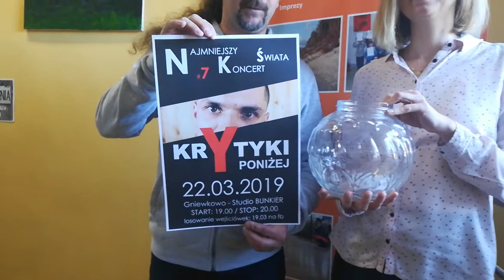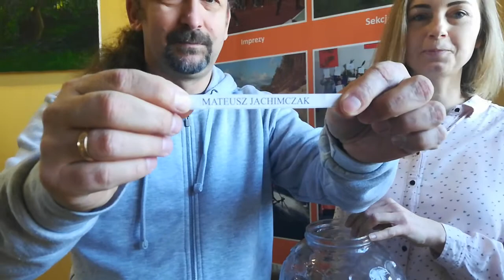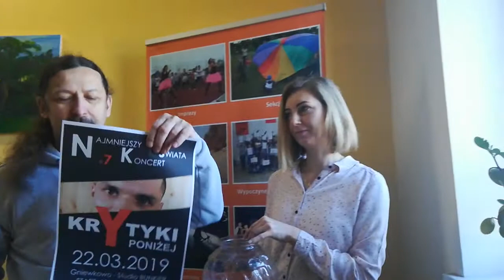#7 Najmniejszy Koncert Świata - Poniżej Krytyki - losowanie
Na siódmym Najmniejszym Koncercie zagra zespół Poniżej Krytyki. Zespół powstał w grudniu 2018 roku, a jego skład tworzą: Mateusz Czyżniewski (wcześniej Absurd), Michał Borowiak (m.in. Menace, Panzerflower), Maciej Buczeń (Absurd, Revival) oraz Mariusz Rumiński (Ex Eklektic). Zespół prezentuje melodyjną odmianę muzyki gitarowej.